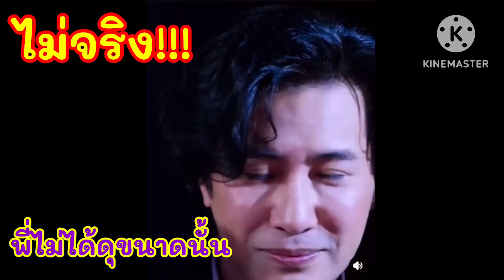พี่หนุ่มกรรชัย ตอบแล้วไม่จริง!!พี่ไม่ได้ดุขนาดนั้น